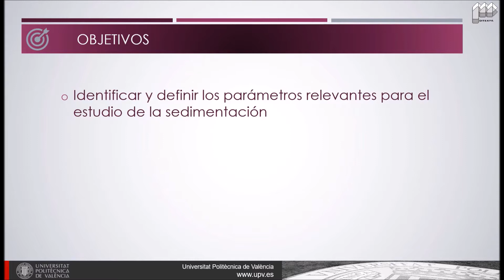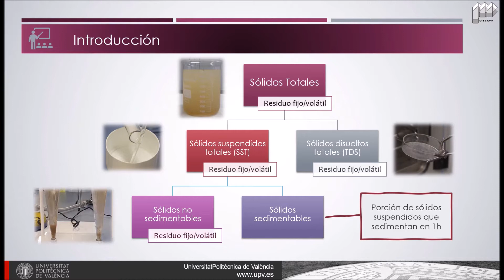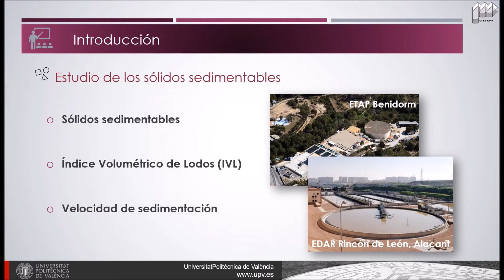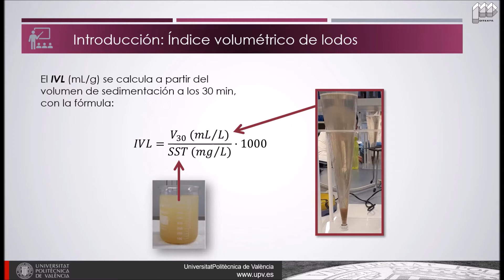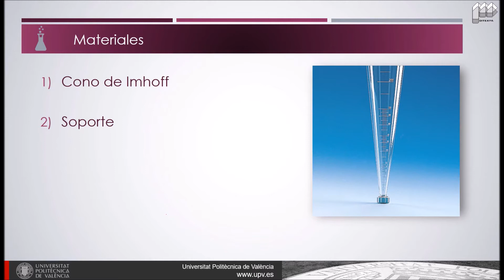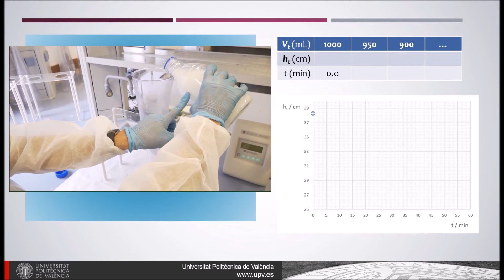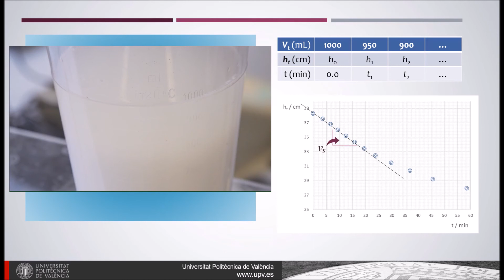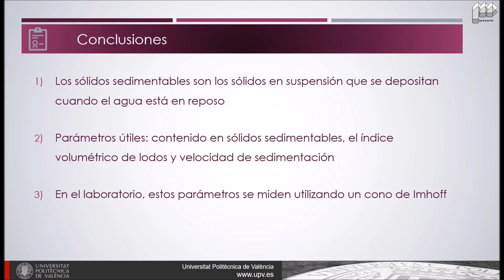Estudio de los sólidos sedimentables de un agua.| UPV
Título: Estudio de los sólidos sedimentables de un agua.

Descripción: En este vídeo didáctico se definen los parámetros relativos al contenido de sólidos sedimentables de un agua y se describe el material y los procedimientos para su estudio y medida en el laboratorio. Quijada Tomás, C. (2021). Estudio de los sólidos sedimentables de un agua. Universitat Politècnica de València. Premio Calidad Docencia en red

Autor/a: Quijada Tomás Cesar